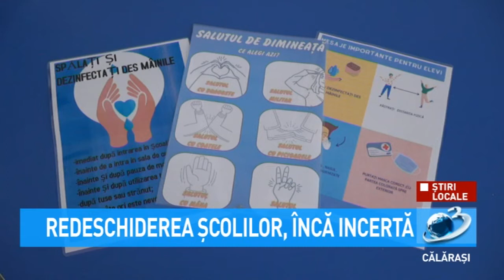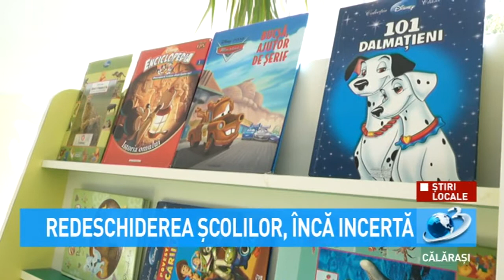Redeschiderea școlilor, încă incertă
Ministerul Educației dorește derularea semestrului al II-lea în format clasic, însă se va putea pronunța responsabil și fundamentat doar după jumătatea lunii ianuarie.